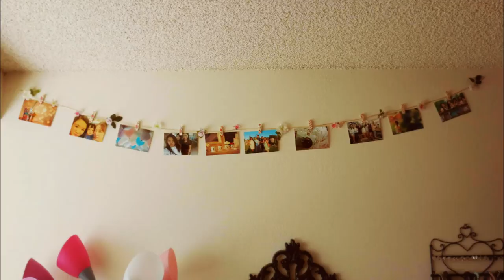DIY: Floral String w/ Clothespin Pictures Room Decor ♥ Cute & Affordable!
Hello Sweet Peas!!! I know it's been a long time. Sorry, I'm just been busy with work over the summer. Since school is about to start today I'm back with a room/dorm decor video. Hope you enjoy this video and until next HelloViviStyle!!

- String
- Artificial Flowers
- Scissors
- Clothespin
- Pictures

Music
River Flows In You - Yiruma & Henry Lau